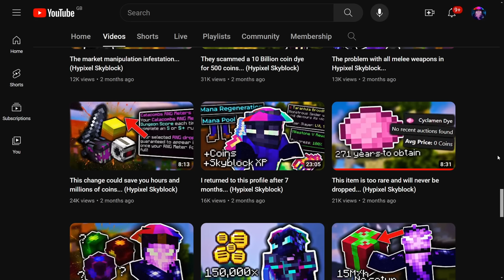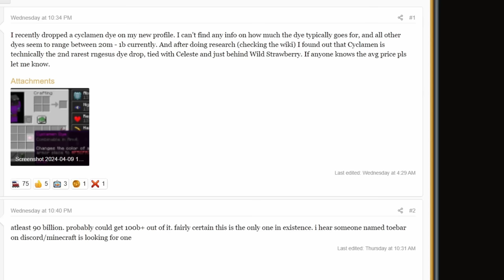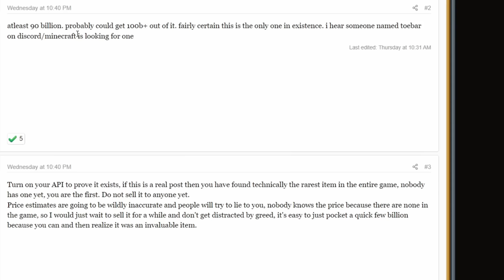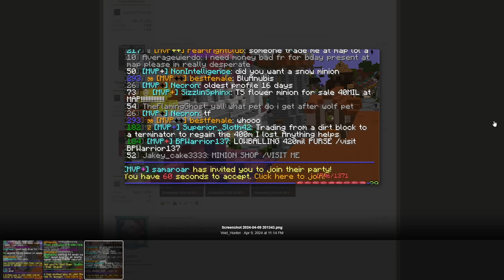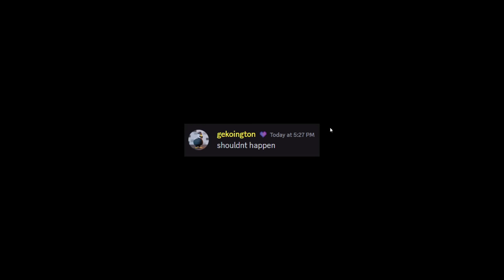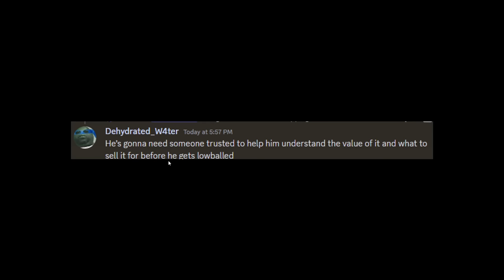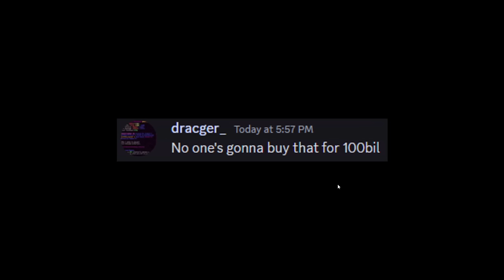So a level 50 dropped the rarest item in the game... (Hypixel Skyblock)